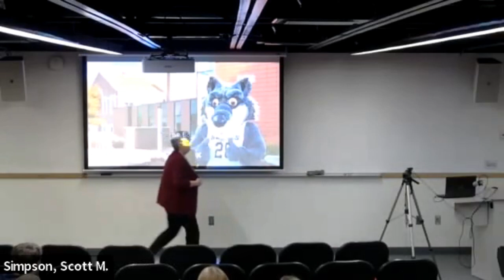St. Bonaventure University Honors Program- Honors Seminar - University Ministries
This video is a recording of the HON 102: Freshmen Honors Seminar that was recorded on March 7, 2024. Alice Miller Nation gives a lecture about what the University Ministries can do to help with Honors Projects.